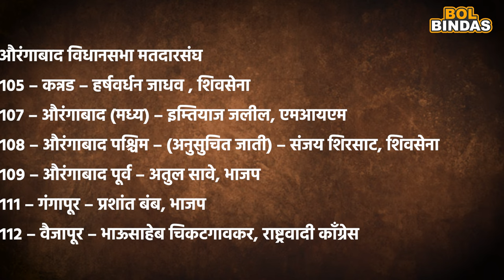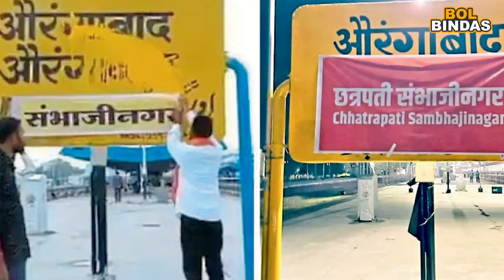लोकसभेच्या धामधुमीत छत्रपती संभाजीनगरात नक्की चाललंय काय